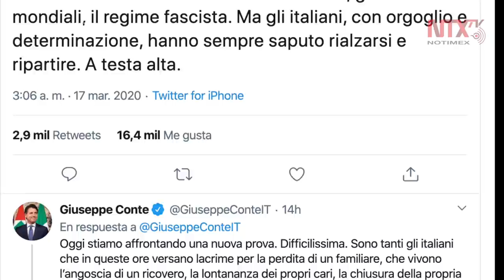Primer ministro italiano resalta histórica lucha contra COVID-19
El primer ministro italiano, Giuseppe Conte, dijo este martes que han enfrentado “mil dificultades” en su historia pero, “con orgullo y determinación, siempre han podido levantarse”, al referirse a la pandemia de Covid-19 que ha dejado más de dos mil muertos.